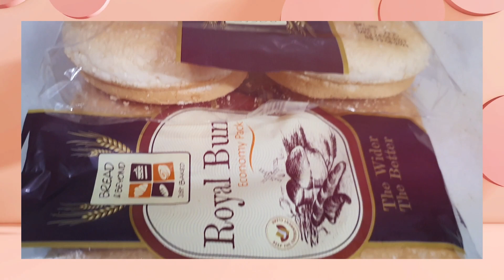Spicy burger with chapli kabab 👍😋🍔